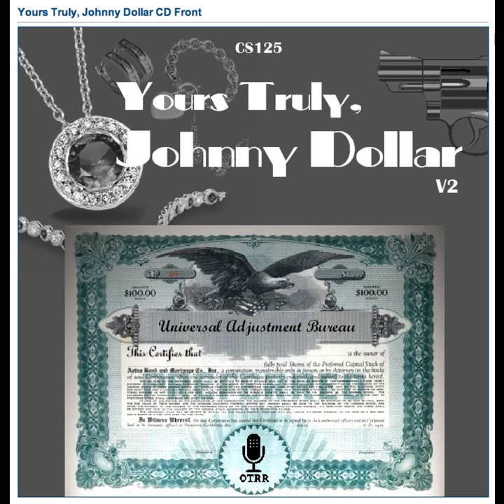Yours Truly, Johnny Dollar - 570609 538 The Mason-Dixon Mismatch Matter [AFRTS]